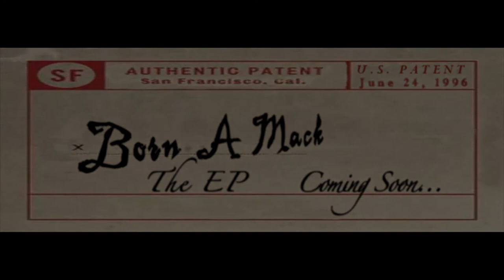Tony Mack - Born A Mack Commercial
Tony Mack is a Record Producer and Song Writer from San Francisco, California. He has been producing for the Bay Area's biggest and most famous Record Labels since the early age of 14, and is well known amongst your favorite Artists. Born A Mack, will be Tony Mack's first project released as a Song Writer and Solo Artist.

Tony Mack was Infact, born Antonio Mack Jr. on June 24th, 1996. He started writing music under careful instruction of auntie Buddah Mack in late 2004 after Mac Dre passed away in November. Being introduced too K-Lou, Ken Franklin took Tony Mack under his wing in 2010 as his Protégé. Today, Tony Mack is a Music Producer for Thizz Entertainment, and A&R Executive at Thizz Latin.